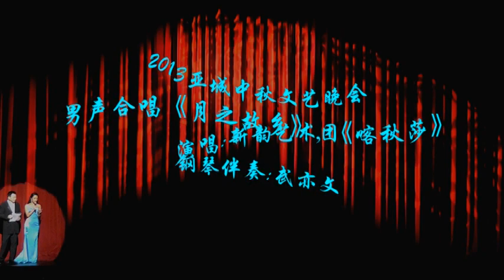新韵艺术团男声合唱《月之故乡》, 《喀秋莎》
2013亚城中秋文艺晚会
男声合唱《月之故乡》, 《喀秋莎》
演唱:新韵艺术团
钢琴伴奏:武亦文
2013年8月31日于美国亚特兰大
Gwinnett Performance Art Center